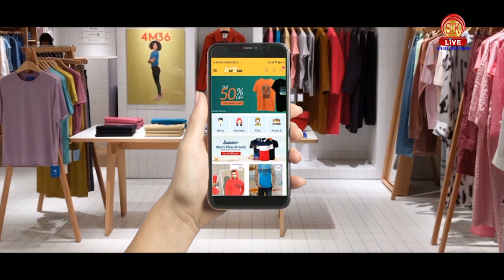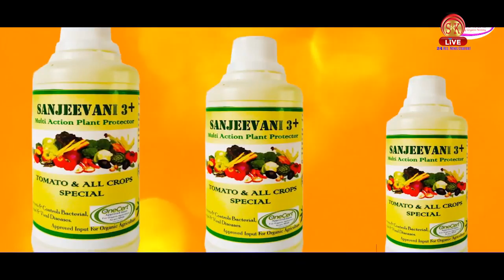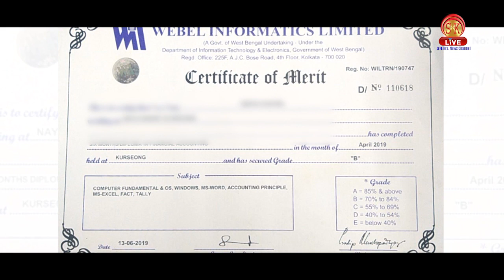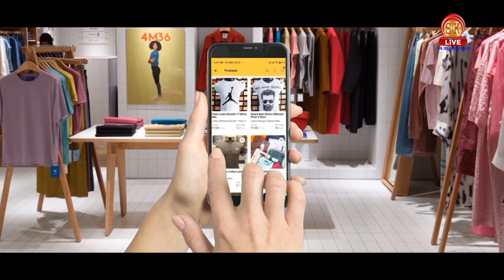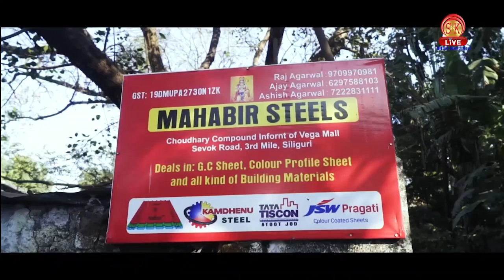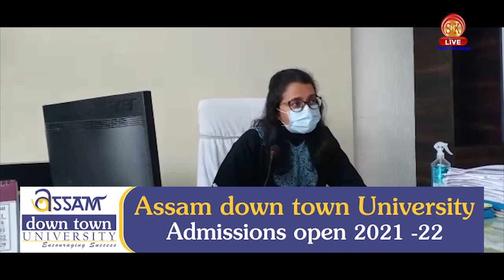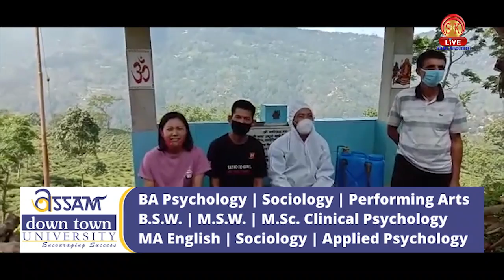Nepali News | Evening | 22nd May 2021 | North Bengal & Sikkim News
Nepali News | Evening | 22nd May 2021

१. सिक्किम राज्यमा लकडाउन बढ्यो, आगामी ३१ मईसम्म लकडाउन जारी रहने।
२. दार्जिलिङमा हिल पिपल वेल्फेयर फाउन्डेशनले गऱ्यो भ्याक्सिन लगाउने आउनेहरूलाई खाना वितरण।